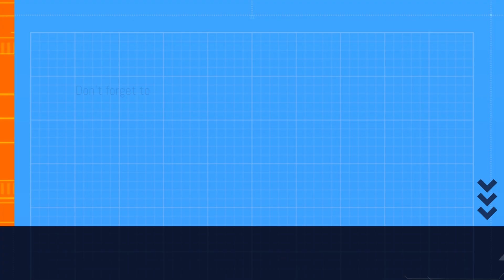RESPONDIENDO TUS PREGUNTAS. EB2 NIW: Cuál es Tu PREGUNTA!?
En este video profundizo algunos temas como las cartas de expertos, cartas de recomendación, plan de negocios, proyecto personal, etc. respondiendo las preguntas de:

1.@luzbeidablanco7504: Cartas de experto y cartas de recomendacion
2. @ruddyluciaml866: Plan de Negocios y Proyecto Personal
3.@vivivi8840: Asilo, I-140 con I-94 vencida
4.@dianaorozco8200: Ver respuesta 2.
5.@inversionesenlaweb.8329: comentario sobre abogados
6.@luzmarinapaez3571: Cartas de interes
7. @oscarauza: Tiempo de respuesta I-140
8. Silvana Bracho: Licenciada en enfermeria

Deja tu pregunta en la caja de comentarios

Con amor 🫶
Martha Salgado